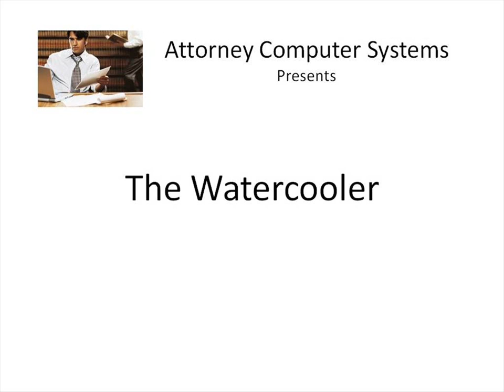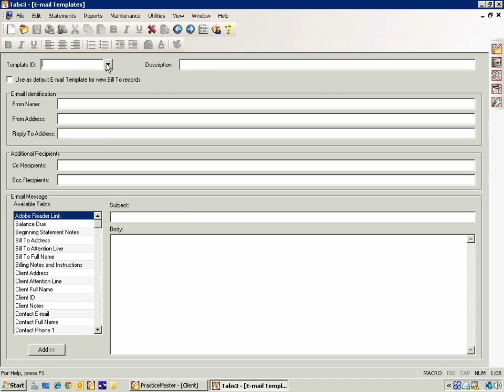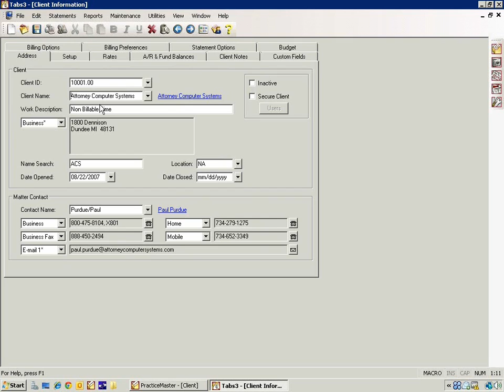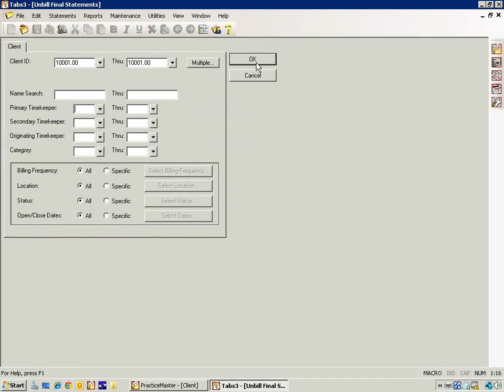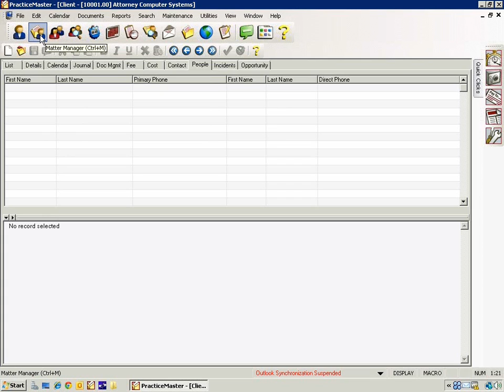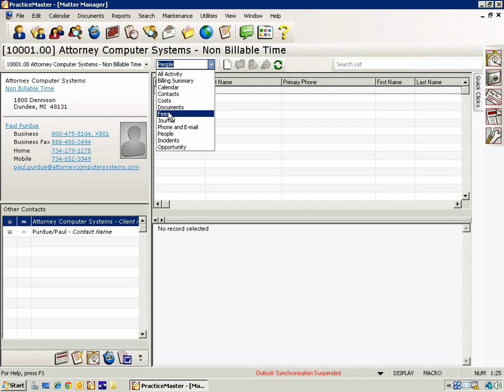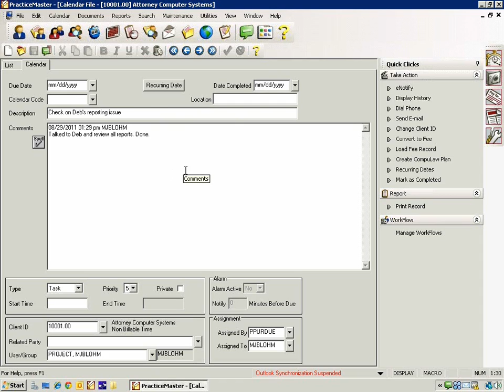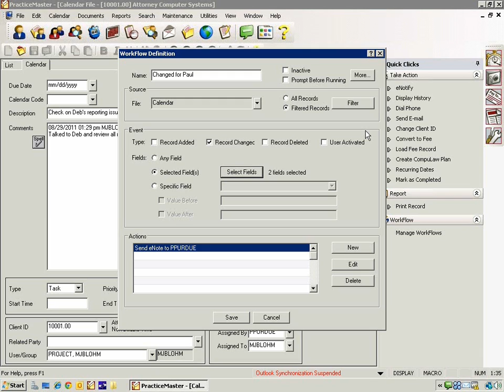Aug2011 PracticeMaster Workflows and the Matter Manager, plus Emailing Tabs3 Statements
Learn about Workflows, the Matter Manager, and Emailing Statements in Version 16

This month, we take a quick peek at WorkFlows, a powerful feature in PracticeMaster that lets you make something happen when something else happens (aka "workflow").

We also look at the new Matter Manager in PracticeMaster, a new way of looking at client information all on one screen (including a very cool "billing summary).

And last, but not least, we take a close look at the new and fully automated email statements feature in Tabs3.